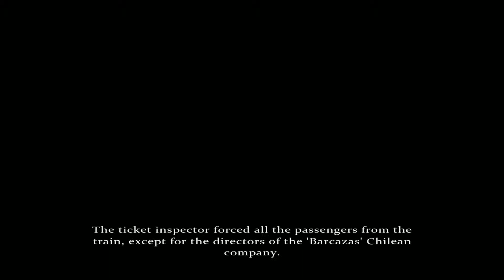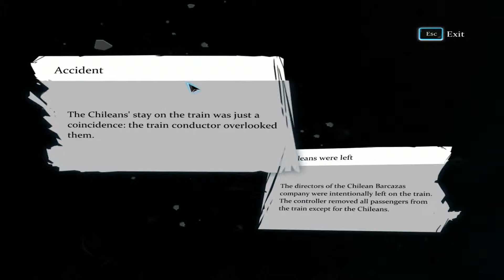Detektív Spun Sherlock Holmes Crimes and Punishments #9 - Mit láttak a szemtanúk??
Sziasztok! Ebben a részben el kezdjük kikérdezni a szemtanúkat és összegyűjteni az információkat, amik segíthetnek megoldani ezt a különös ügyet.